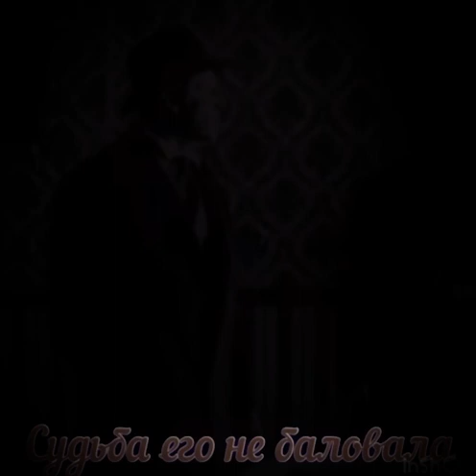Судьба его не баловала Анна Яков Штольман Анна детективъ ждём 3 сезон